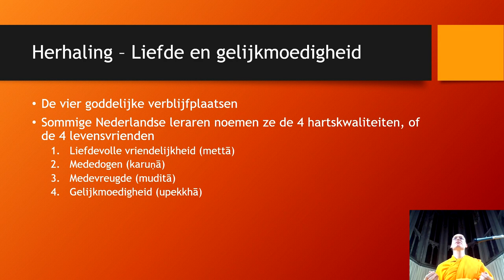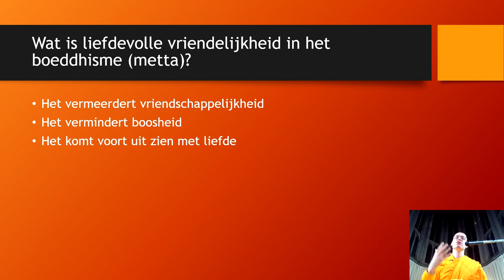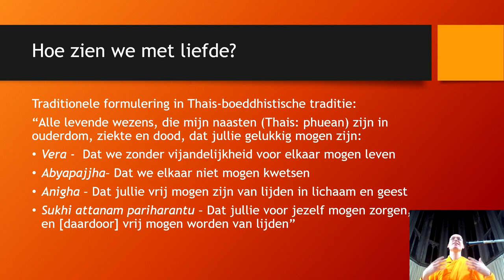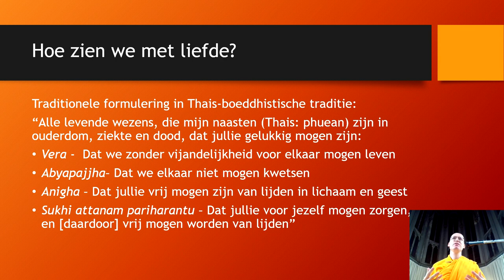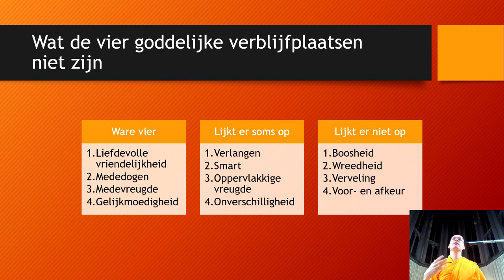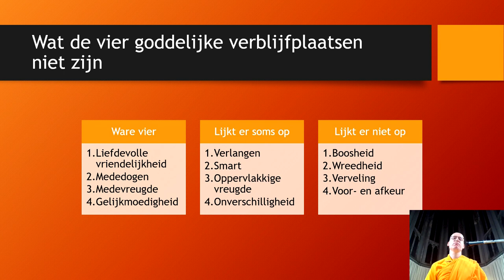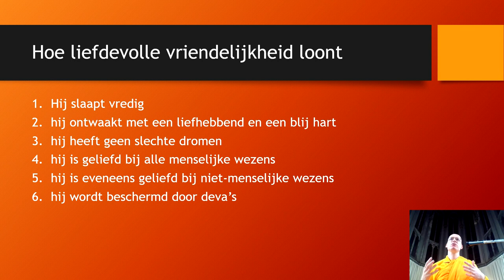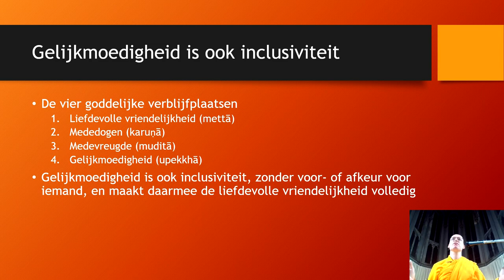Liefdevolle vriendelijkheid | Introductie tot Dhammakaya-meditatie | Liefde in het Thais boeddhisme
Over de betekenis van liefdevolle vriendelijkheid in het boeddhisme, en hoe het in het Thais boeddhisme stapsgewijs wordt beoefend.

Voor meer levenswijsheid en onze dagelijkse meditaties, doe mee met onze wekelijkse avondmeditaties!  Voor meer informatie, zie